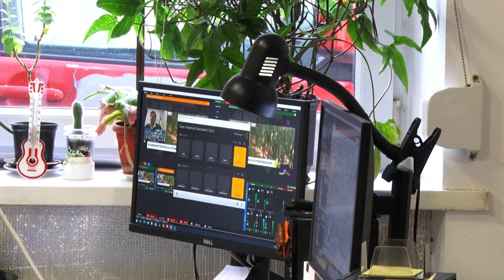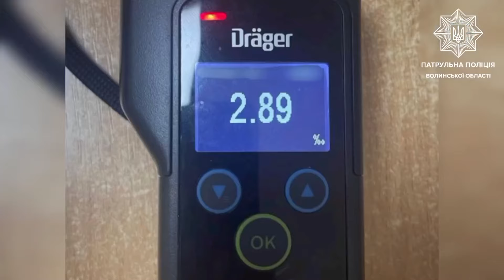Новини, вечір 7 грудня: фури на потягах, останнє СМС від коханого, п’яний на «Лексусі» лякав людей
До вашої уваги – підсумковий випуск новин 12 каналу за 7 грудня.

Дивіться у випуску:

00:00 Анонси
00:29 Залізничники беруться допомогти далекобійникам вирватися із польського полону
01:32 Є дефіцит електроенергії. Що роблять енергетики
02:07 Кордон з Білоруссю на Волині ще зміцнять
02:53 До Луцька прибула гуманітарна місія «На щиті»
03:32 Останнє повідомлення отримала уже від загиблого
08:59 Автівку зім'яло вщент: подробиці моторошної аварії
09:38 Їздив центром Луцька так, що перелякані люди викликали патрульних
10:36 Не сподобалась ціна – здала поліції
11:33 Як вкрасти деревину з лісгоспу
12:46 Від сніговиків – до снігових диванів